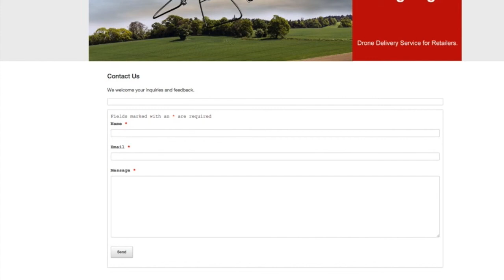Drone Delivery Canada - Innovation is Taking Flight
Drone Delivery Canada is a pioneering Canadian tech firm, bringing drone delivery services to Canadian retailers.